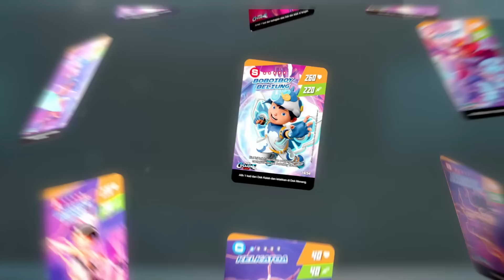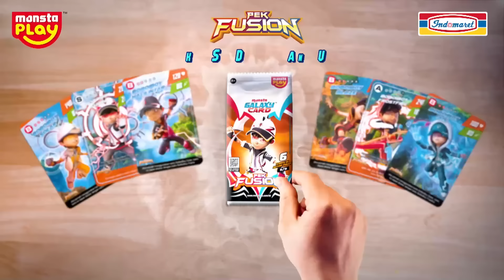BoBoiBoy dan Mechamato | Pertarungan Akhir!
Pertarungan yang terakhir adalah pertarungan yang paling sengit buat BoBoiBoy dan Mechamato.

Nantikan pertarungan akhir yang baharu di dalam Musim Ketiga Mechamato pada 16 September 2024 di Monsta Network dan Netflix!